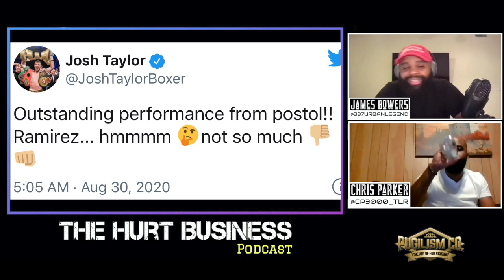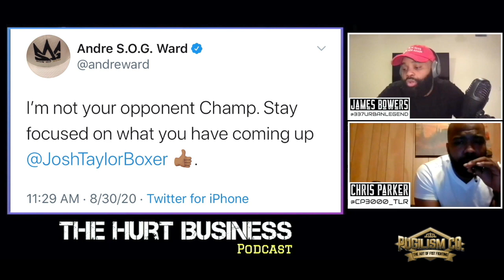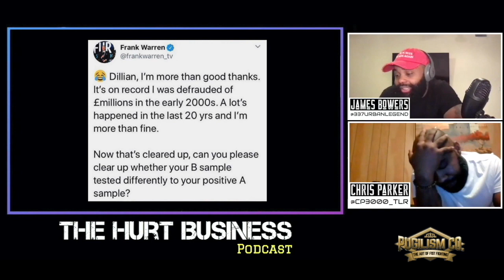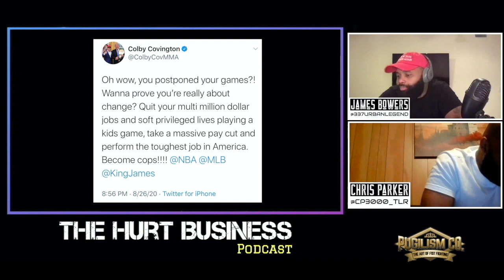The Hurt Business Podcast Episode 7 "Make Boxing Great Again"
In today’s episode we discuss the untimely death of actor and humanitarian Chadwick Boseman, we breakdown Jose Ramirez victory over Viktor Postol over the weekend including Erislandy Lara’s lackluster victory over Greg Vendetti. We also give our assessment of the up and coming heavyweight who scored a 2nd round knockout named Daniel DuBios and plenty more